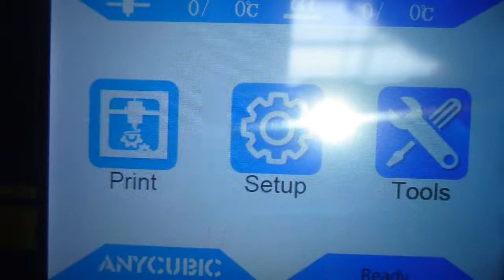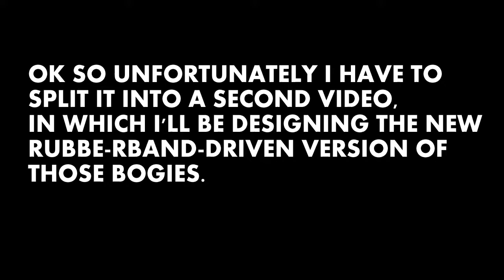My new 3D printer and a 3D project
Last week I bought an Anycubic Chiron, a huge 3D printer